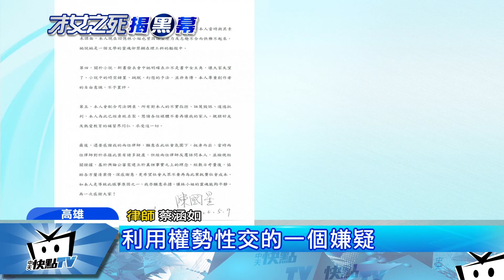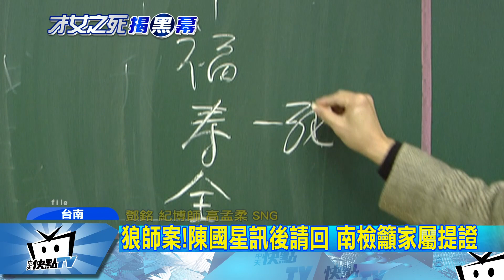20170510中天新聞 狼師案！陳國星訊後請回 南檢籲家屬提證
補教名師陳國星，在才女作家死亡後，被直指就是狼師，神隱十幾天，在檢調介入之後，9號先是到台南地檢署接受偵訊，台北的住處也遭到搜索，檢方表示，由於持續連絡不上女作家的父母，因此發出傳票，家屬表示治喪期間，無法到地檢署說明，但從陳國星發出的聲明發現，長篇大論，一開始就跟書中的狼師劃清界線，還解釋是在女作家高中畢業後，才交往2個月，字字句句，都似乎在規避法律責任，明顯有高人指點。